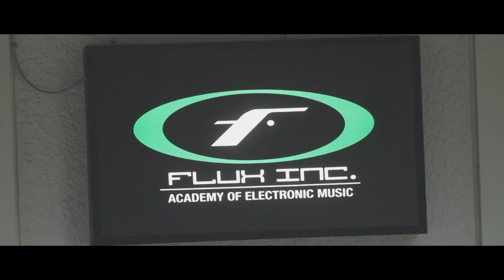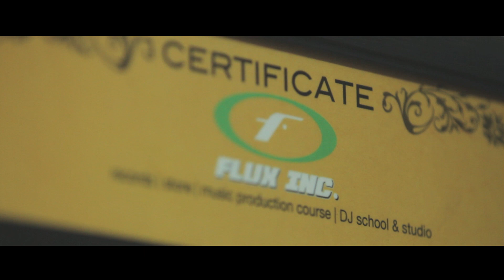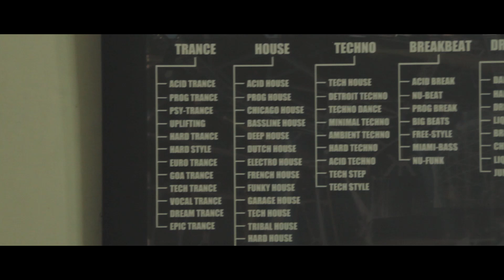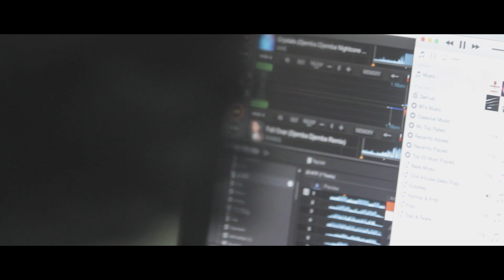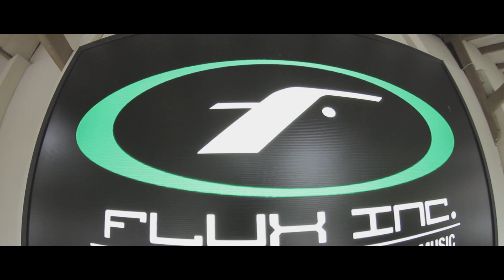MARDIAL VLOG 2 - Tour Da Flux Inc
Vlog ke 2 kali ini Kita jalan-jalan lagi sama Mardial nih. kali ini sekalian dokumentasiin mardial manggung di Brick & Barrel Bandung. dan Tour ke Sekolah EDM nya Wiwied Wicaksono "Flux Inc".